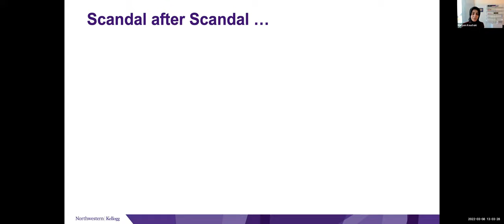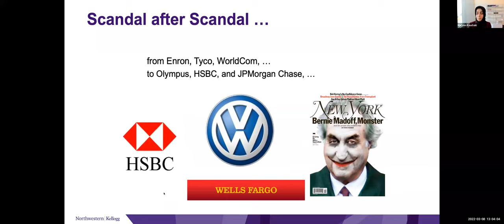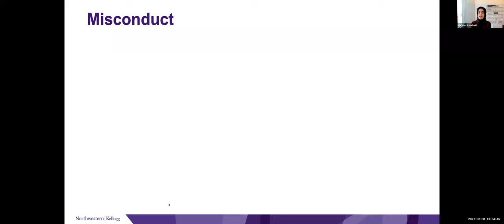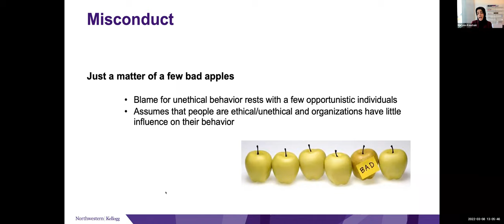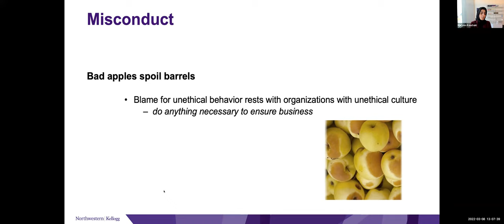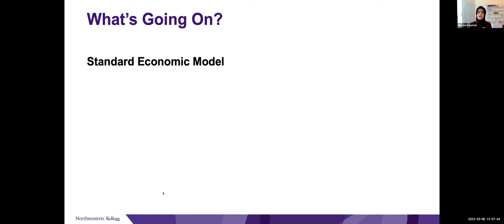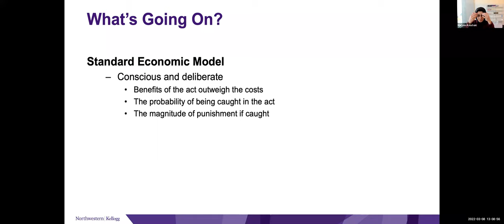Levy Lecture Series: Understanding the Persistence of Unethical Behavior by Maryam Kouchaki 3/8/22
In this webinar presentation, Prof. Kouchaki presents her research examining many social and psychological factors that impact a person’s ethical conduct at any given point in time, with a particular focus on forces that continually create widespread unethicality.

Maryam Kouchaki is an organizational psychologist who seeks to understand everyday moral encounters, particularly at work. Her research is organized around two conceptual themes that involve 1) understanding the dynamic nature of moral decision-making and 2) understanding how individuals psychologically experience everyday moral encounters. Maryam examines these with a particular emphasis on the consequences of these encounters for individuals and groups. Across a series of articles, she has uncovered novel and often counterintuitive forces that continually create widespread unethicality. Notably, she offers evidence that everyday moral encounters cannot be fully understood without a thorough consideration of the individuals' psychological experience of them.